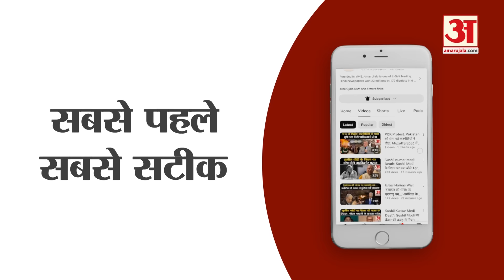Exit Poll 2024: एग्जिट पोल पर प्रशांत किशोर ने कह दी चौंकाने वाली बात! Prashant Kishor ।Congress BJP